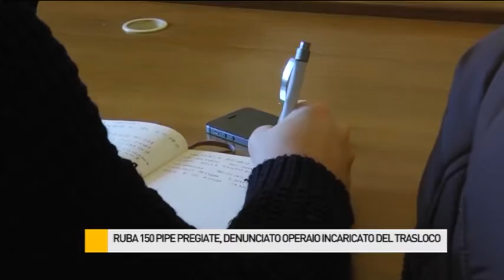Ruba 150 pipe artigianali pregiate, denunciato l'operaio incaricato del trasloco